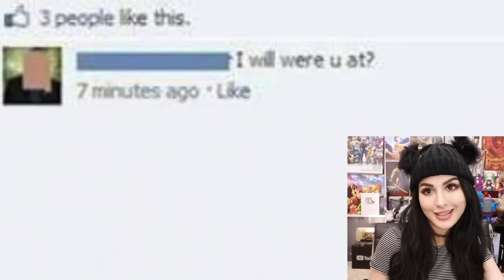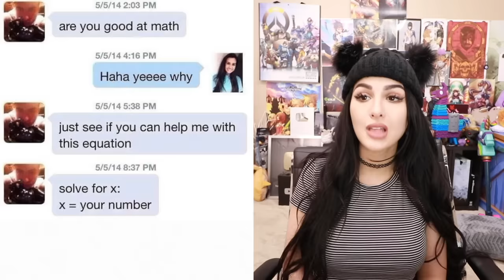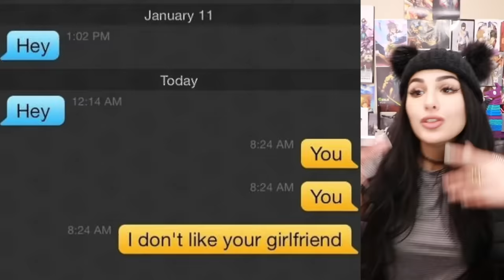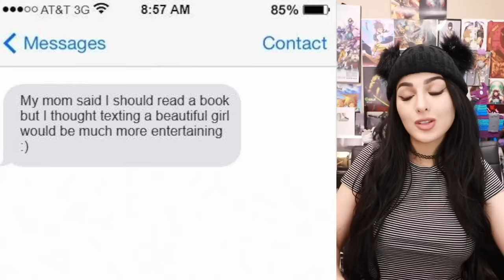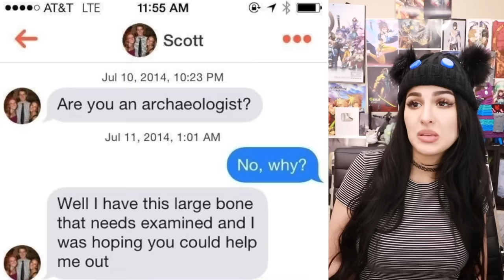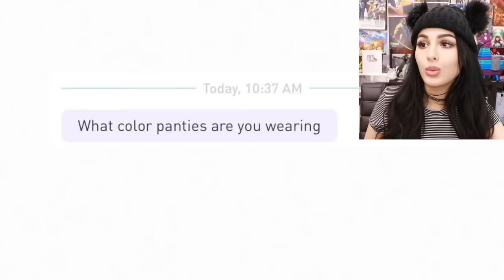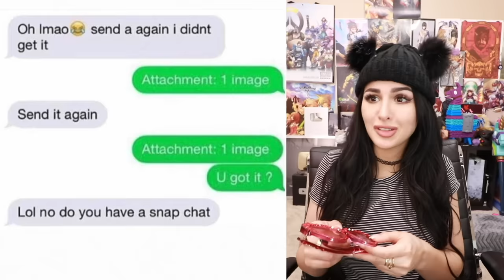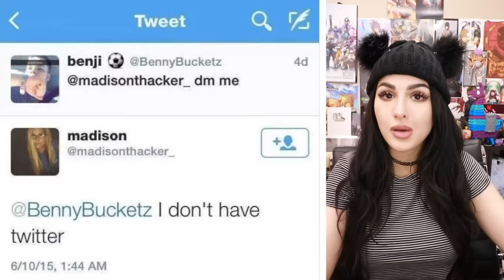PEOPLE WHO GOT REJECTED ON SOCIAL MEDIA